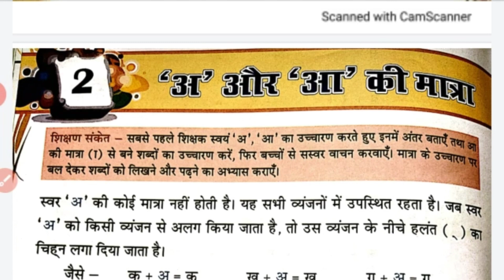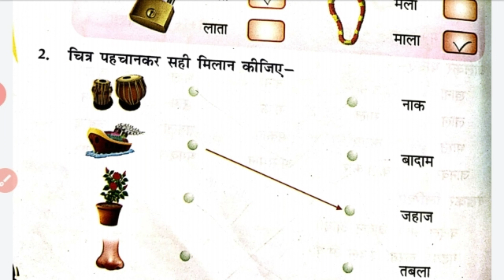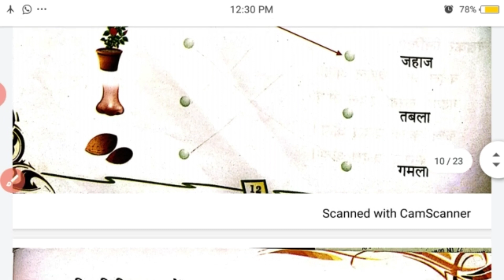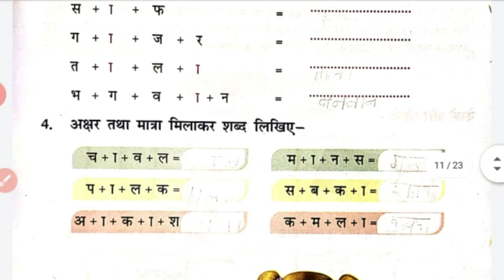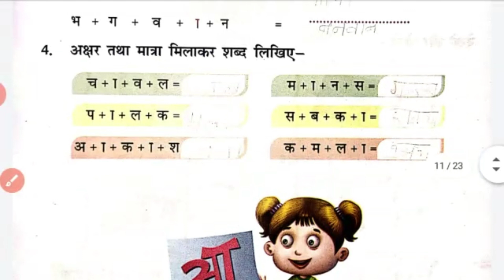Class 1 Hindi Ch. 2 Lesson 2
KUSUM JI AARYA PUBLIC SR SEC SCHOOL